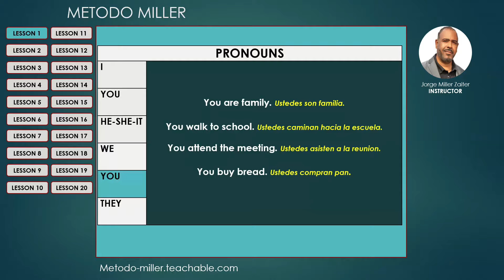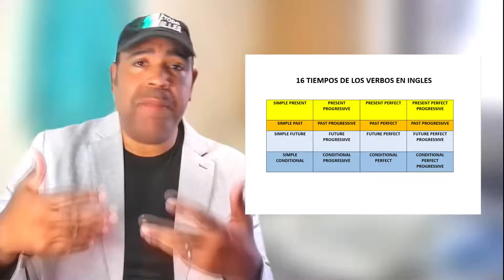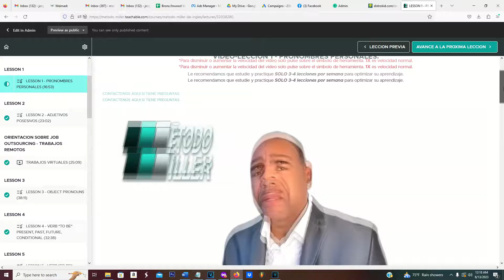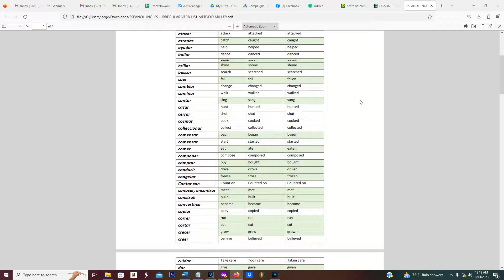5 PASOS CONCRETOS PARA APRENDER INGLES RAPIDO Y FACIL - EN CORTO TIEMPO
En este video Jorge Miller les dara 5 consejos concretos y especificos para aprender ingles de la manera mas rapida y facil en el tiempo mass corto posible.
usted aprendera sin rodeos en que debe enfocarse para seguir los mismos pasos que el siguio para lograr el dominio y memorizar del ingles de manera rapida.
Ademas usted puede ir directamente a la pagina oficial del Metodo Miller de Ingles en lines para descargar la lista de verbor GRATUITA organizada en los verbos mas comunes y en las 3 formas de los verbos para que asi pueda aprender aun mas rapido,